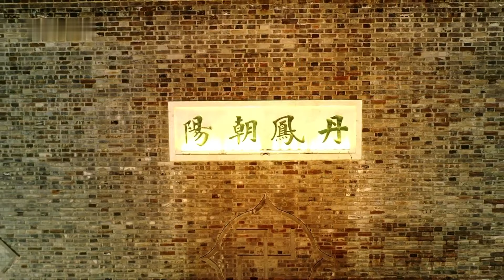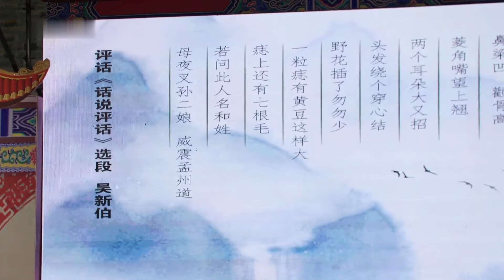孙铭泽带来快板书《真假李逵》妙趣横生 淮河琴书《柳编新曲》唱腔悠长 翁仁康用绍兴莲花落演唱经典红歌《唱支山歌给党听》长三角曲艺名家新秀走进安徽凤阳 | 中华戏韵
本期节目主要内容：
00:00 花鼓灯《欢腾的鼓乡》;
10:44 快板书《真假李逵》，表演：孙铭泽；
36:22 凤阳花鼓与评弹《给未来的自己一封信》，表演：朱琳 侯骁晟 穆星；
54:20 小品《两双鞋》，表演：浙江省曲艺团；
1:11:50 淮河琴书《柳编新曲》，表演：孟影；
1:24:35 舞蹈《鼓萃》；
1:32:10 苏州评话《话说评话》，表演：吴新伯；
1:41:50《唱支山歌给党听》，表演：翁仁康；
1:53:20 相声《国粹异彩》，表演：吕少明 钱麟；
2:11:20 评弹《白蛇传》，表演：盛小云 高博文；
2:20:50 歌舞《我们一起远航》。